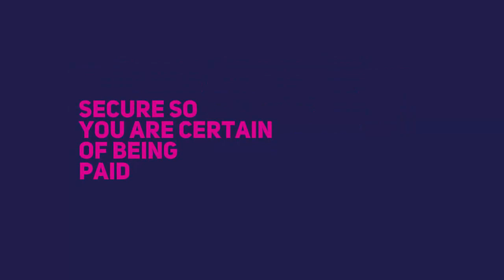The Best Work From Home Companies Leek Wootton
27 Bettman Close
Coventry
West Midlands
CV3 5JP

The Best Work From Home Companies May Not Be Simple To Seek Out.

Often there is some element of risk in business, whether it is a local business, work at home or anything else. Any business, work from home or otherwise, can be demanding and exciting at the same time when you start off. Mental attitude is really important to your success, because if this is not positive and powerful, you can easily get demoralized. Locating the best work from home companies to work alongside is definitely important. Even if you successfully discover the best one for you, there still is plenty of work you need to do.
With a bit of work and dedication, you can achieve a great deal! With an ideal business to suit your needs, there is the potential for unrestricted income and time freedom also.
It is essential to bear in mind that taking an incorrect course of action can have a damaging influence on your success as well. To safeguard your savings and budget, you could begin your business in your free time, that will mean you can easily quit your current job when your home business is sustainable.
Struggling with a business requiring a lot of time, effort and financial investment could possibly prove to be quite precarious. When you are running a business, a whole lot might go wrong. If you prepare very well and remain fully committed, a lot more can go right.
Always be prepared for the unexpected because some things are outside of your control. Remember that you have control over most things. A good example is the amount of risk you take with your cash.
Always do your homework and research into the company you want to work together with. You want to be sure that you are paid, so establish the history of the company. Are they licensed by the government to work in their chosen business model, which is pertinent if they are a network marketing business?

Work From Home Business Opportunity - Going For It!

Many individuals can feel like they are taking a big breath just before diving straight into ice cold water when they choose to undertake a home based business opportunity. Invest your time in yourself and master everything that you will need to know instead of worrying about it. It is natural to get excited, and also essential to stay in control or you may get overcome and confused.
Here are some tips to prevent being overpowered:
Be practical and relaxed. Make sure you understand all the things you will need to find out about the home business opportunity you are getting into.
If the business you affiliate with is licensed to trade by the government, there is NO (ZERO) risk they are running a pyramid scheme, which is what some folk will try to tell you they are.
With continuous hard work and work, you could see your business starting to be maintainable and prosperous after a year, which is the average time for a business to begin to see this development.
You will require more time than cash investment.
You will likely require a lot of effort to ensure success.
Consistency is the key point to a profitable business.

The best work from home companies can be discovered using the internet or by searching through work from home publications. It is really important to do the best investigation and afterwards you can expect to be working with a company that will help you to change your life!